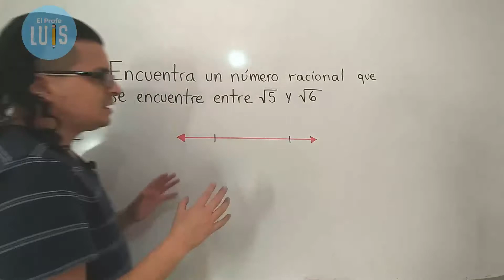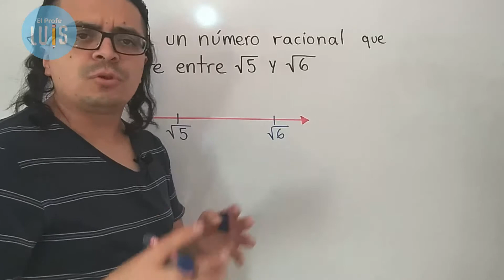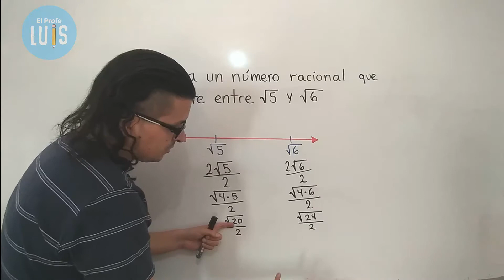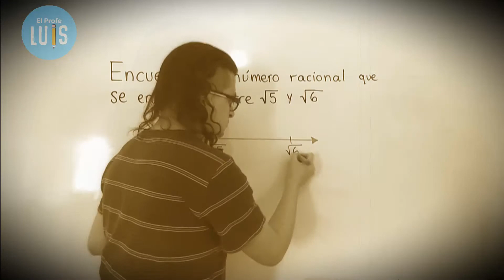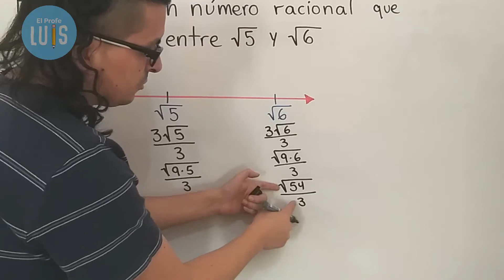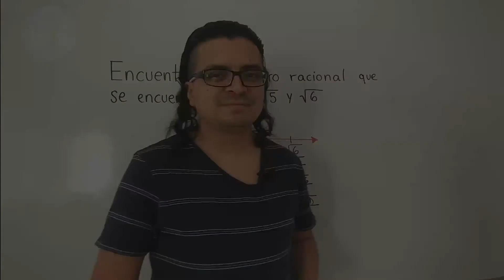😵 Cómo encontrar un NÚMERO RACIONAL entre dos NÚMEROS IRRACIONALES 🤓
⚡ Aquí te explico un método muy sencillo para encontrar un número racional entre dos números irracionales ⚡

¿Te han dejado una tarea pidiendo que encuentres un número racional entre dos números irracionales dados? No te preocupes, resolverlo es muy sencillo. Verás que con conocimientos previos sobre fracciones equivalentes y radicales podemos resolverlo rápidamente.

Ayuda a que el canal siga creciendo, puedes hacer un donativo a través de PayPal en el siguiente enlace